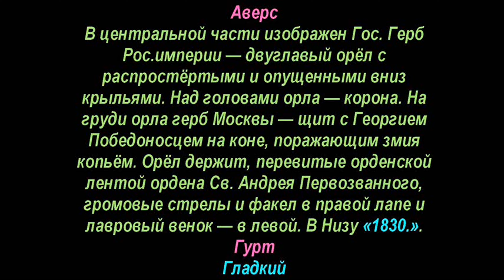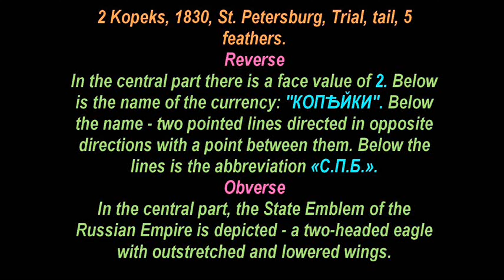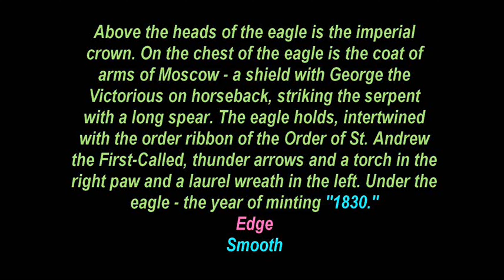2 Копейки, 1830, СПБ, Пробные, хвост, 5 перьев, 🌎 2 Kopeyki, 1830, S P B , Trial, tail, 5 feathers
2 Копейки, 1830, СПБ, Пробные, хвост, 5 перьев, 🌎 2 Kopeyki, 1830, S.P.B., Trial, tail, 5 feathers 🏆
🌍 Большое спасибо за поддержку, Друзья!
Будет очень интересно. Уникальные лоты, я обещаю !
✅Аукционы на которых вы можете продать свои монеты
✅ Аукционы SU